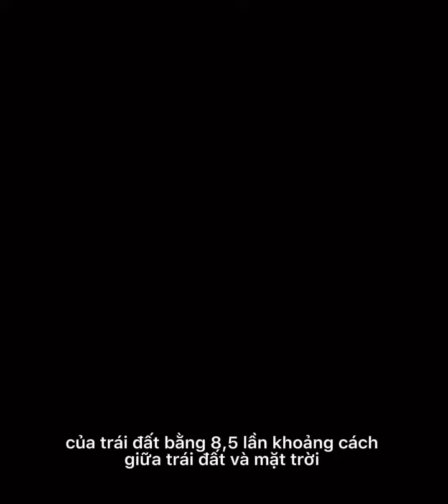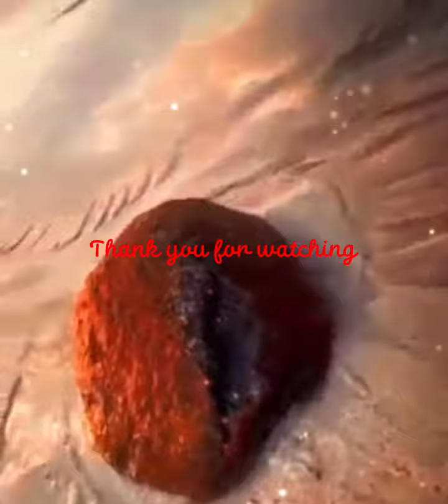Sao Thổ trung bình ở độ cao 1,275.000 km.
Sao Thổ trung bình ở độ cao 1,275.000 km. của trái đất bằng 8,5 lần khoảng cách giữa trái đất và mặt trời o1 Đơn vị thiên văn (UA), 150 triệu km.